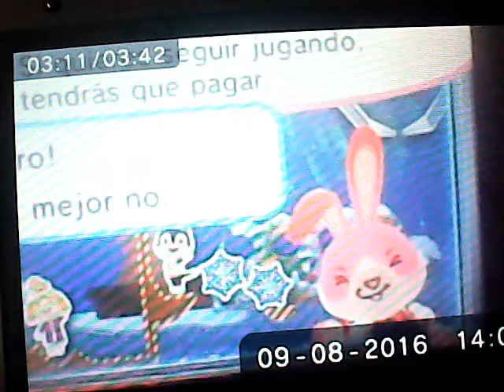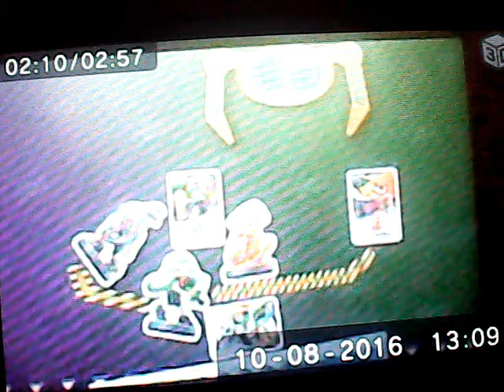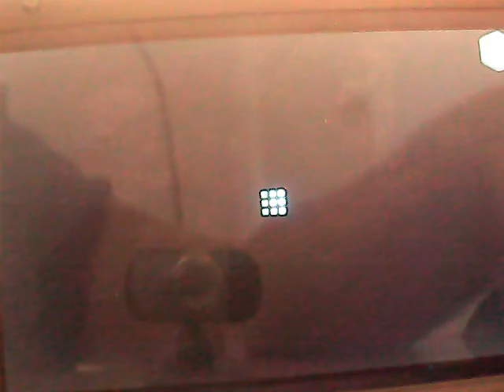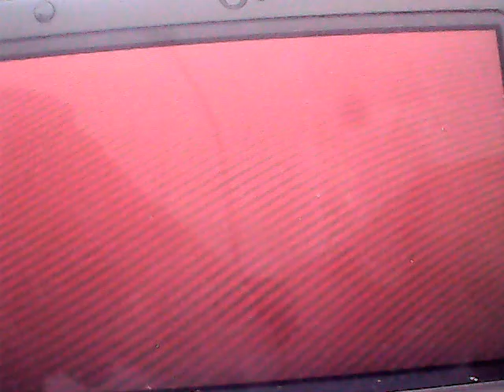Nintendo Badge Arcade Semanal: 8 a 14 Agosto 2016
38ª semana del gameplay de gastos mínimos de Nintendo Badge Arcade. Semana marcada por la continuación de las máquinas de amiibo y la llegada de las máquinas de Mario Tennis Ultra Smash. Solo consigo 20 insignias esta semana con 0 euros de gasto, llegando a 1087 insignias.